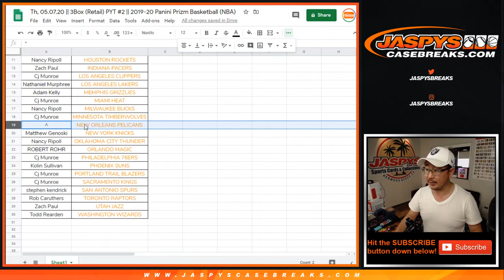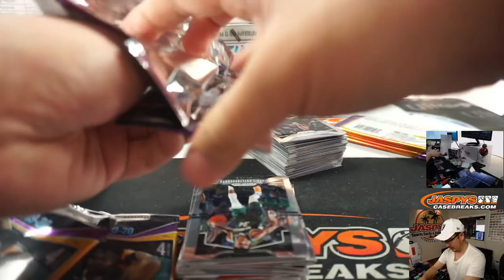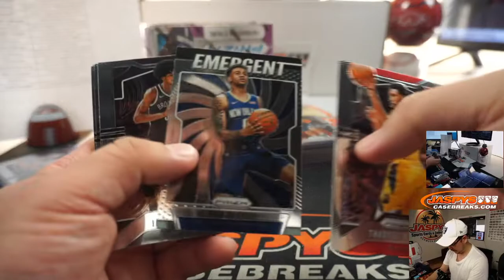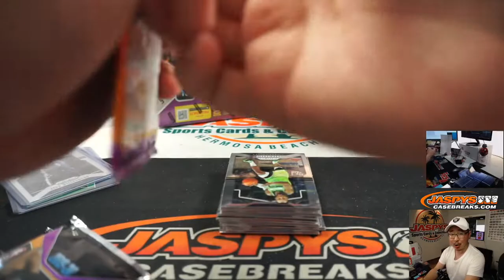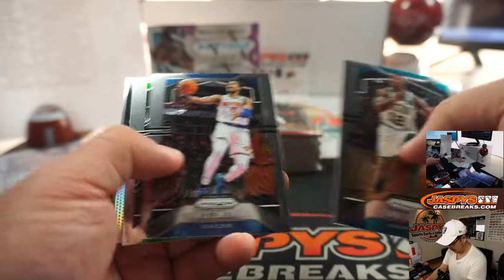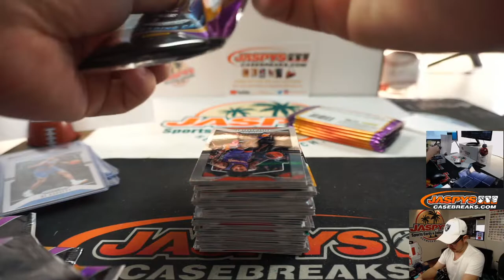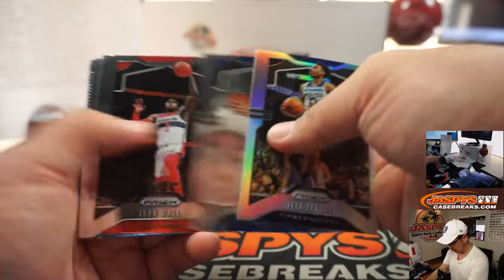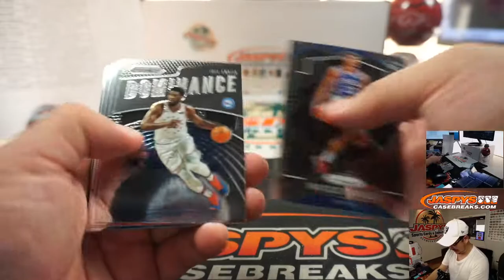SILVER JA, JA! || Th, 05.07.20 || 3Box (Retail) PYT #2 || 2019-20 Panini Prizm Basketball (NBA)